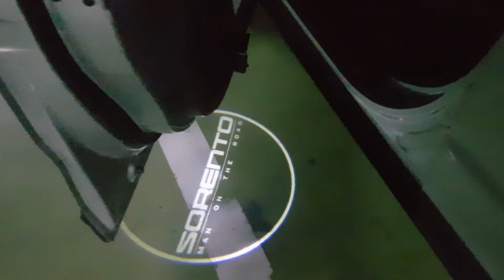너무 멋있는 도어라이트 벤츠 아우디 bmw 현대 기아 쉐보레 테슬라 제네시스 재규어 m로고 쌍용 볼보 폭스바겐 배트맨 마세라티 르노삼성 스팡더맨 트레일블레이져 amg 지프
리지툰 도어라이트